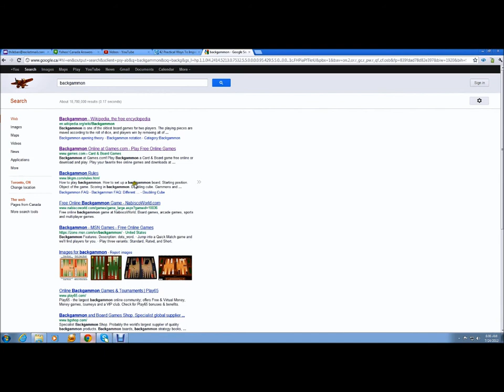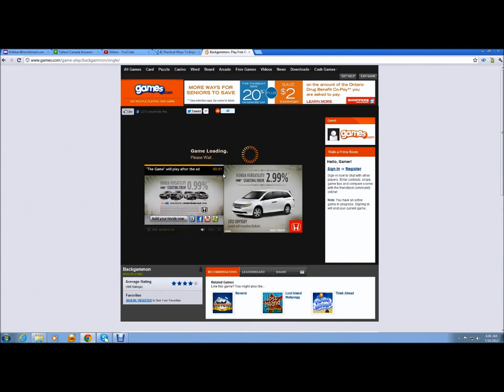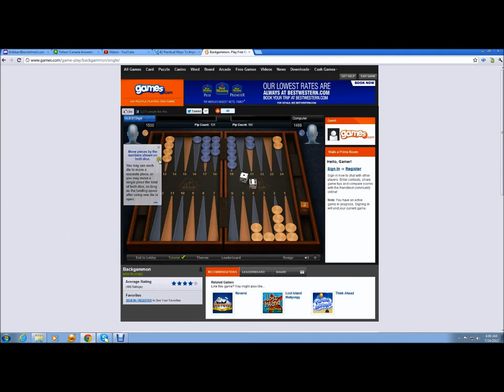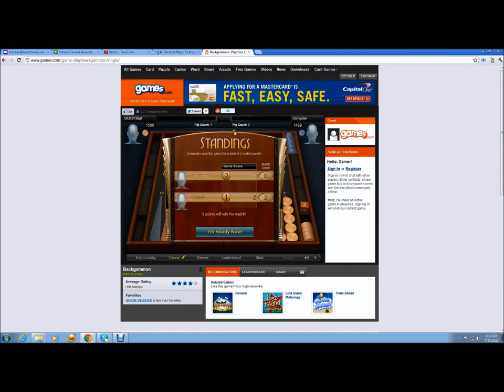How to play backgammon for beginners